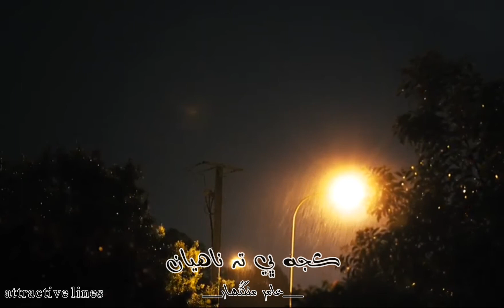Ha Man Tuhnje Bina Kujh Be Ta Nahiyan Status ||Rajab Faqeer